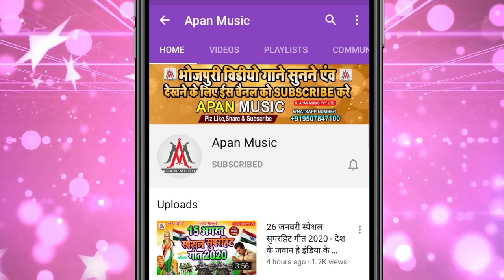फलनवा के बेटी वेक्सीन लगवाती है || Sujit Sagar || Falanwa Ke Beti Veccine Lagwati Hai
►Song : Falanwa Ke Beti Veccine Lagwati Hai
►Singer : Sujit Sagar
►Lyrics : Sonu Bedardi, Suraj Nidardi